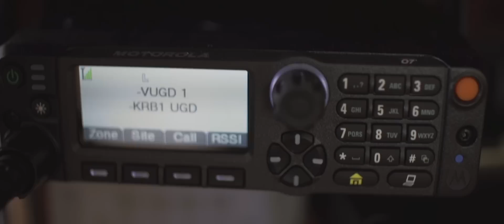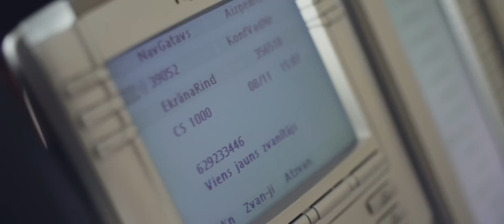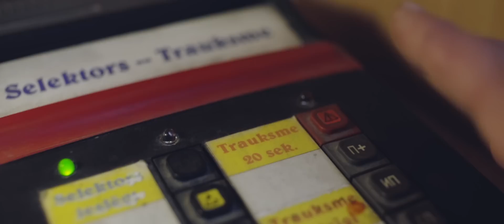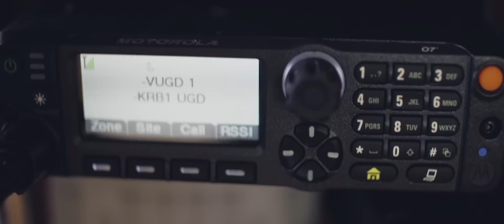Roberta Vītola īsfilma "Glābēji"